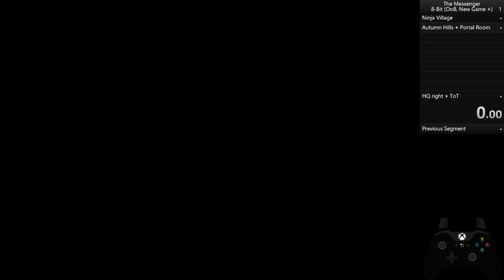The Messenger Speedrun - 8-Bit, Out of Bounds, New Game+